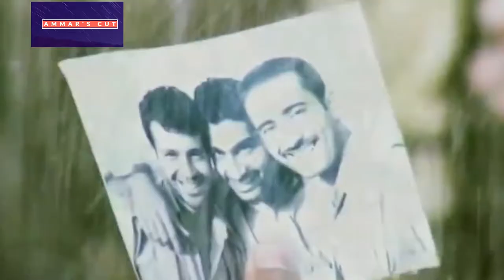Dosti | Jawad Ahmed | Full HD 1080p Quality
Best for Reaction channels

Best Pak Army song

Brilliant Music Video